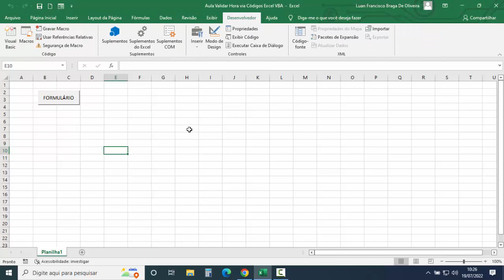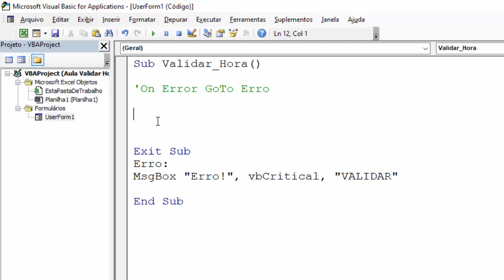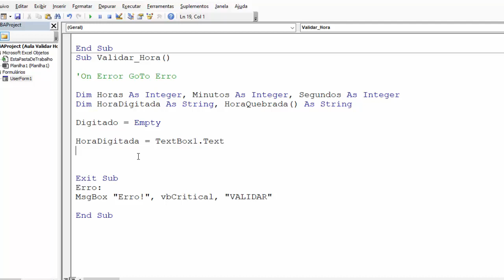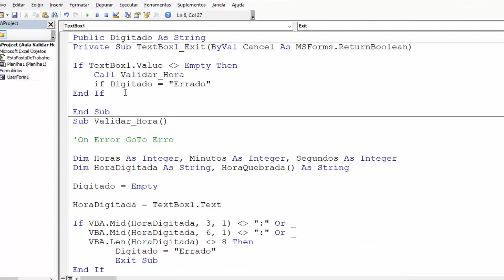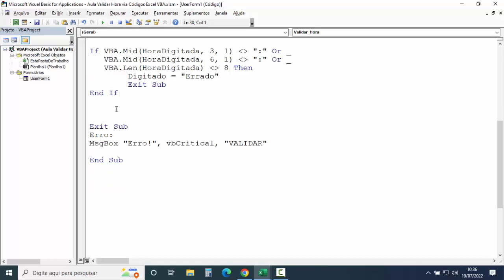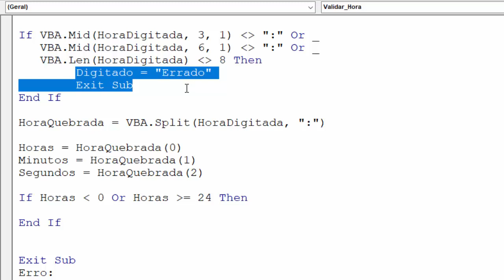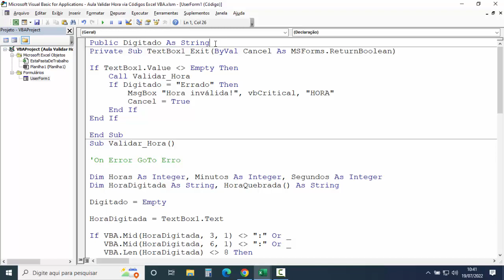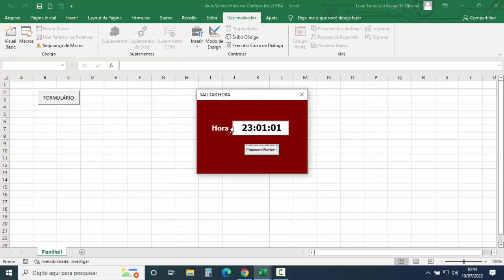Validar HORA em Textbox Via Códigos Excel VBA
✅Site SGP: Venda de Coleção de Planilhas Excel VBA Prontas:
Códigos Excel VBA para validar hora digitada em textbox. Macro de validação da hora é acionada no evento exit da textbox vba. Se a hora estiver errada, exibe mensagem de alerta e o cursor não sai da textbox vba. Códigos Excel vba para evitar erros de digitação de horas, fazendo a validação da hora automaticamente.